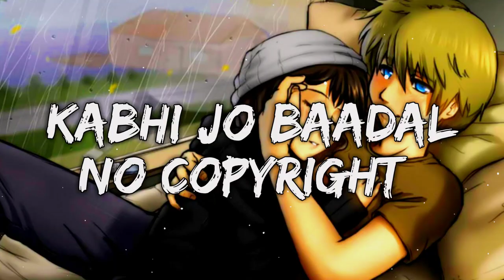KABHI JO BAADAL [HINDI] NO COPYRIGHT SONG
HLO EVERYONE !
                                          NCS_MUSICWORLD
I MAKE VIDEOS OF THE BEST MUSIC VIDEO ;
MY MUSIC VIDEOS ARE NO COPYRIGHTED
FOR BETTER EXPERIENCE USE HEADPHONES🎧🎧